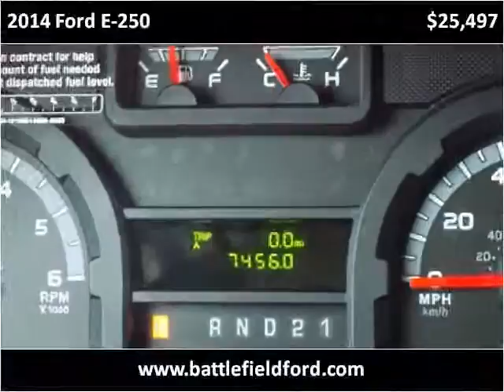2014 Ford E-250 Used Cars Manassas VA